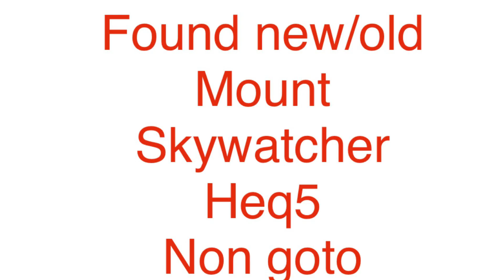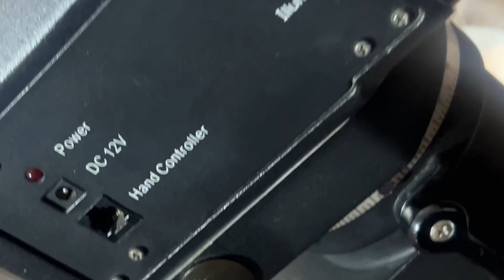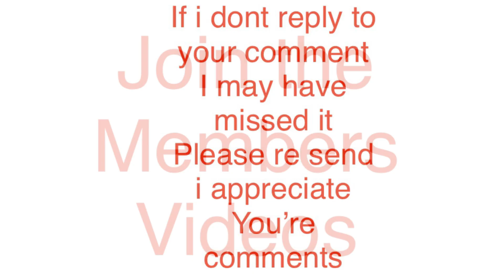I got new/old mount Skywatcher HEQ5 None goto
I Got a skywatcher HEQ5 older EQ mount without the goto but with the drives built into the mount. I will replace my Vixen great Polaris so this way i have tracking which should help when i do videos.